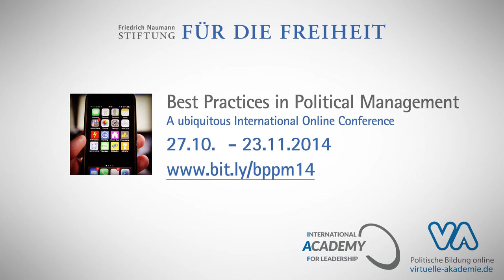Teaser Best Practices in Political Management Marike Groenewald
Marike Groenewald's thoughts on liberal parties in 2014. Join our ubiquitous International Online Conference "Best Practices in Political Management": 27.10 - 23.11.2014